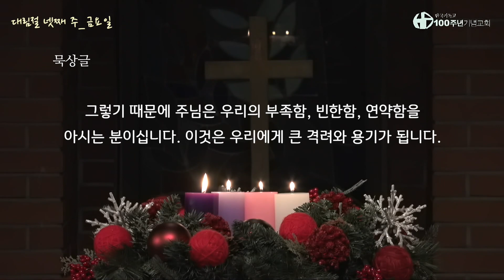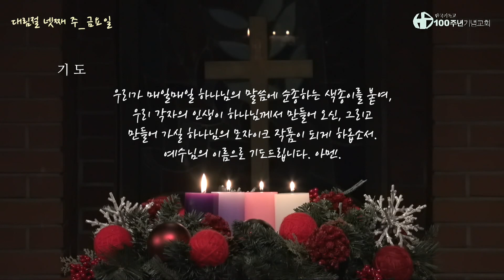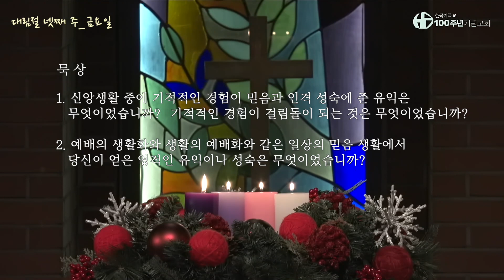대림절 묵상_23 대림절 넷째 주 금요일 "예루살렘에 올라가니"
Joyeux Noël !!
Merry Christmas !!

대림절 넷째 주 : 지금 함께하는 선물_임마누엘
고통으로 신음하는 우리에게 독생자 아기 예수님을 선물로 보내주시며 우리를 구원하시고 함께 하게 하신 하나님의 크신 사랑을 묵상해 봅시다.

-100주년기념교회 CCLI License